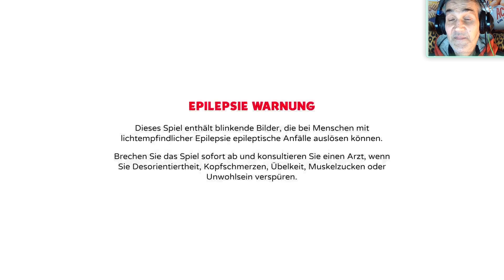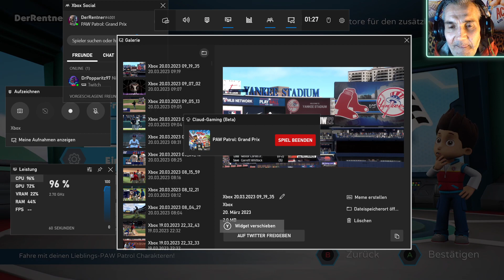Mein erstes mal ⭐ PAW Patrol: Grand Prix ⭐ rosti ⭐ live auf Twitch